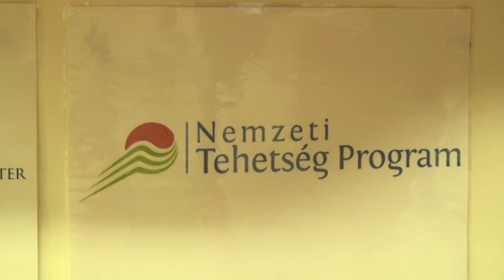TEHETSÉGEK A MEGYASZÓI ÓVODÁBAN